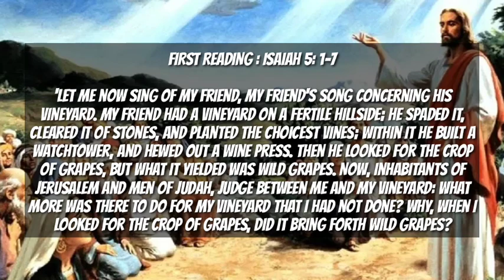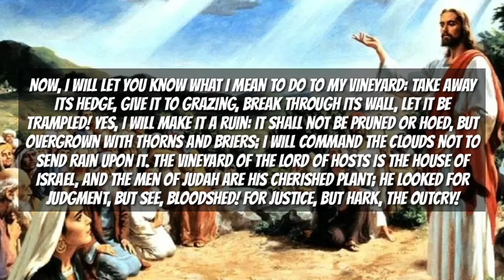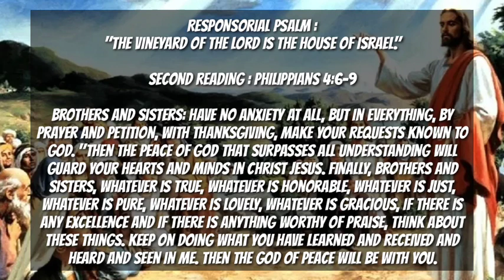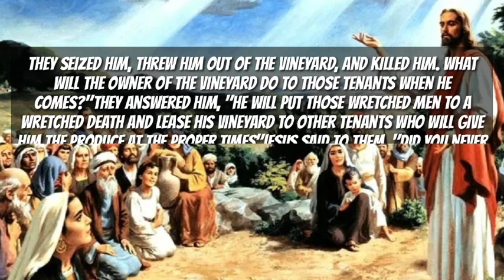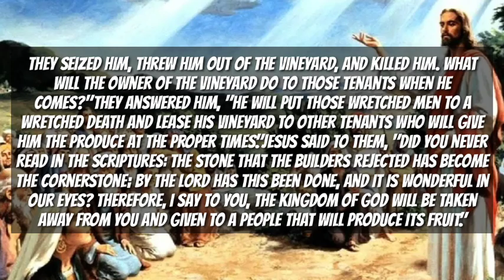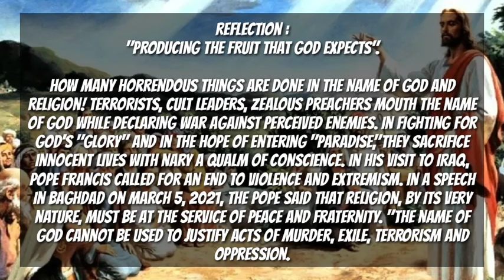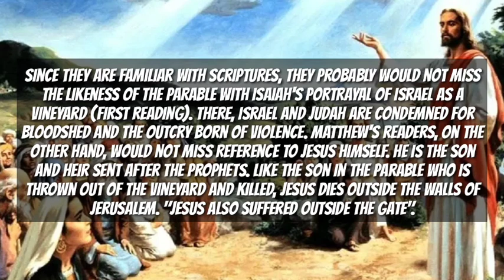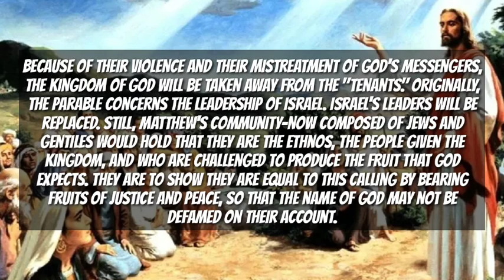Today's Catholic Mass Readings & Gospel Reflection - Sunday,October 08, 2023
Today's Catholic Mass Readings
& Gospel Reflection -
27th Sunday in Ordinary Time.

'Let me now sing of my friend, my friend's song concerning his vineyard. My friend
had a vineyard on a fertile hillside; he spaded it, cleared it of stones, and planted the choicest vines; within it he built a watchtower, and hewed out a wine press. Then he looked for the crop of grapes, but what it yielded was wild grapes. Now, inhabitants of Jerusalem and men of Judah, judge between me and my vineyard: what more was there to do for my vineyard that i had not done? Why,
when i looked for the crop of grapes, did it bring forth wild grapes?

Now, i will let you know what i mean to do to my vineyard: take away its hedge, give it to grazing, break through its wall, let it be trampled! Yes, i will make it a ruin: it shall not be pruned or hoed, but overgrown with thorns and briers; i will command the clouds not to send rain upon it. The vineyard of the LoRD of hosts is the house of israel, and the men of Judah are his cherished plant; he looked for judgment, but see, bloodshed! for justice, but hark, the outcry!

RESPONSORIAL PSALM :
"The vineyard of the Lord is the house of israel."

Brothers and sisters: Have no anxiety at all, but in everything, by prayer and petition, with thanksgiving, make your requests known to God. "Then the peace of God that surpasses all understanding will guard your hearts and minds in Christ Jesus. Finally, brothers and sisters, whatever is true, whatever is honorable, whatever is just, whatever is pure, whatever is lovely, whatever is gracious, if there is any excellence and if there is anything worthy of praise, think about these things. Keep on doing what you have learned and received and heard and seen in me. Then the God of peace will be with you.

"THE PARABLE OF THE TENANTS".

Jesus said to the chief priests and the elders of the people: "Hear another parable. There was a landowner who planted a vineyard, put a hedge around it, dug a wine press in it, and built a tower. Then he leased it to tenants and went on a journey. When vintage time drew near, he sent his servants to the tenants to obtain his produce. But the tenants seized the servants and one they beat, another they killed, and a third they stoned. Again
he sent other servants, more numerous than the first ones, but they treated them in the same way.'Finally, he sent his son to them, thinking, They will respect my son.' But when the tenants saw the son, they said to one another, 'This is the heir. Come, let us kill him and acquire his inheritance.

They seized him, threw him out of the vineyard, and killed him. What will the owner of the vineyard do to those tenants when he comes?"They answered him, "He will put those wretched men to a wretched death and lease his vineyard to other tenants who will give him the produce at the proper times."Jesus said to them, "Did you never read in the Scriptures: The stone that the builders rejected has become the cornerstone; by the Lord has this been done, and it is wonderful in our eyes? Therefore, i say to you, the Kingdom of God will be taken away from you and given to a people that will produce its fruit."

Reflection :
"PRODUCING THE FRUIT THAT GOD EXPECTS".

How many horrendous things are done in the name of God and religion! Terrorists,
cult leaders, zealous preachers mouth the name of God while declaring war against
perceived enemies. In fighting for God's "glory" and in the hope of entering "paradise,"they sacrifice innocent lives with nary a qualm of conscience. In his visit to Iraq, Pope Francis called for an end to violence and extremism. In a speech in Baghdad on March 5, 2021, the Pope said that religion, by its very nature, must be at the service of peace and fraternity. "The name of God cannot be used to justify acts of murder, exile, terrorism and oppression.

On the contrary, God, who created human beings equal in dignity and rights, calls us to spread the values of love, goodwill and concord." The Gospel parable of the Tenants points to the violence of the tenants who murder the messengers sent to them by the owner. Even the son and heir is not spared. When Jesus finishes the parable, the chief priests and the Pharisees immediately realize that it is about them . These religious leaders rule over the people with authority from God. They have taken their seat on the chair of Moses' . Yet, how much violence and oppression are committed in the name of that authority? They appear to be faithful to the Law, yet they persecute the prophets and wise men sent by God .

Since they are familiar with Scriptures, they probably would not miss the likeness of the parable with Isaiah's portrayal of israel as a vineyard (First Reading). There, israel and Judah are condemned for bloodshed and the outcry born of violence.